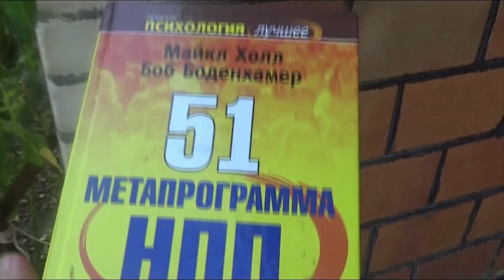Белорусские будни/жизнь в деревне Кожан-Городок